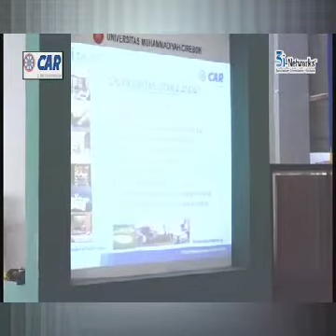Tehnik Pembukaan Presentasi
Apa Itu Bisnis 3i?? Simak Selengkapnya di Presentasikan oleh A KOHAR SILVER Agency Pedagang PKL yang Sudah Berpenghasilan 15juta Setiap Bulan (Part1)

Penjelasan Presentasi Ringkas dan Mudah di Duplikasi Sehingga Membuat kita Gampang Closing Calon Mitra, Untuk Itu di Butuhkan Tehnik Presentasi, Dengan Bahasa Penyampaian yang Sederhana Mudah di Pahami, Gaya Bicara Yang Elegan tidak (Over Lebay) Ada Eye Kontak, Komunikasi Dengan Audiens, Humor yang Renyah bisa menghilangkan Jenuh dan membuat akrab, Dan Masih Banyak Lagi Kiat dan Tehnik Presentasi Efektif Mudah Closing dan Mudah d Duplikasi untuk Semua Mitra...Simak Videonya Sampai Tuntas... Semoga Bermanfaat